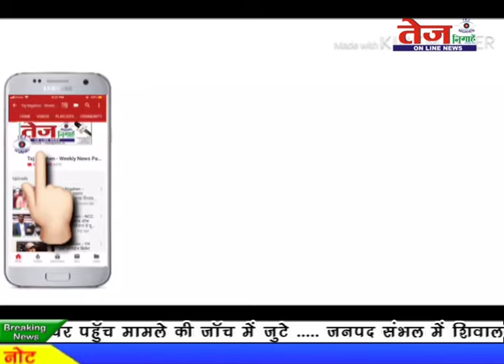Tej News :- भाजपा सदस्यता अभियान की शुरूआत जोरो पर...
भाजपा संगठन पर्व सदस्यता अभियान की शुरूआत जोरो पर चल रही है. इसी के तहत मंगलवार को नवीन शाहदरा जिला द्वारा शिव मंदिर धर्मशाला वेस्ट ज्योति नगर में भव्य कार्यक्रम किया गया. जिसमें संगठन मंत्री सिद्धार्थन के साथ जिलाध्यक्ष कैलाश जैन एंव जिले के वरिष्ठ पदाधिकारी एंव नेतागण के साथ भारी संख्या में कार्यकर्ता मौजूद रहे. इस अभियान को महापर्व के रुप में मनाया.